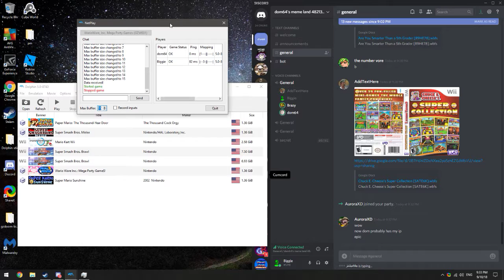brazy is a pussy